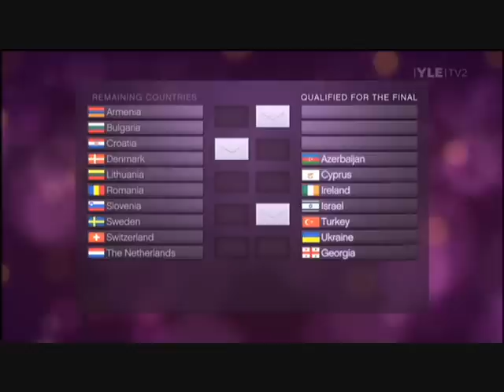[ESC] 2010 QUALIFIERS OF THE SECOND SEMIFINAL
Ten countries got their places to the final of the Eurovision Song Contest 2010.
Десять стран получили их места в финал Евровидение 2010.